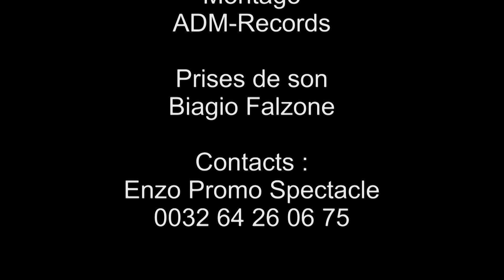Lelwing ... Star Tour 2014 ... Enzo Promo Spectacle ... Réalisation : ADM-Records.